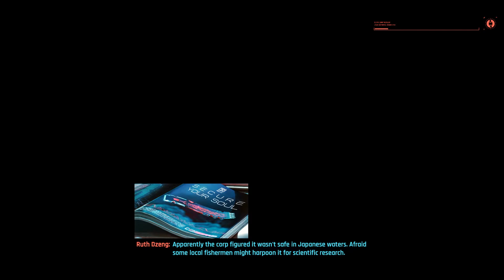Cyberpunk 2077 (Streetkid) Gameplay Walkthrough part 4 The Pickup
part 4 of my Cyberpunk 2077 Gameplay Walkthrough on Xbox One doing the mission The Pickup and meeting Royce Cyberpunk2077 Streetkid The Pickup Royce Gameplay Walkthrough @lilbigmangaming